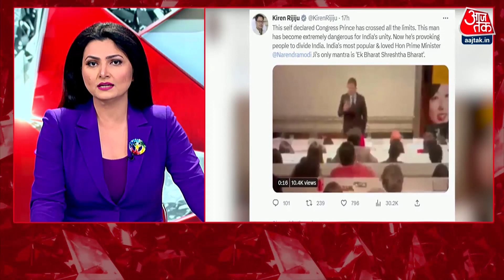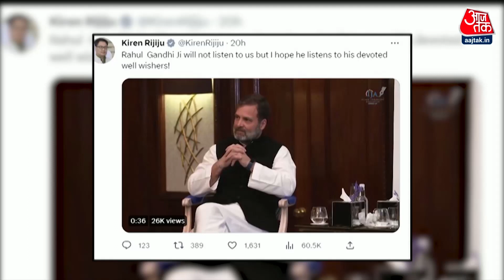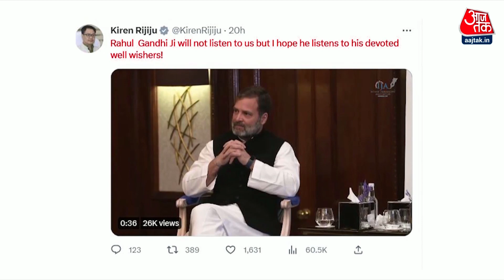Dangal: देश की एकता के लिए Rahul Gandhi खतरनाक- Kiren Rijiju | BJP Vs Congress | Aaj Tak News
आज केंद्रीय मंत्री किरन रिजिजू ने राहुल गांधी के बयानों का हवाला देते हुए राहुल गांधी को भारत की अखंडता के लिए खतरा बता दिया है. किरन रिजिजू ने लंदन में राहुल के बयानों को एक ही प्रॉडक्ट की री-लॉन्चिंग और मार्केटिंग की कोशिश भी बताया है.

Today, Union Minister Kiren Rijiju, citing Rahul Gandhi's statements, has called Rahul Gandhi a threat to the integrity of India. Kiren Rijiju has also described Rahul's statements in London as an attempt to re-launch and marketing the same product.